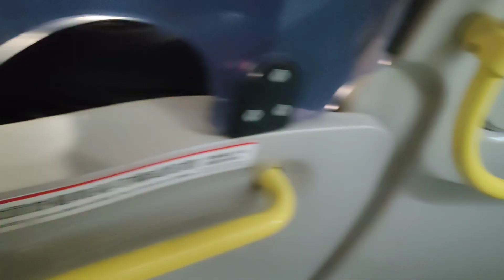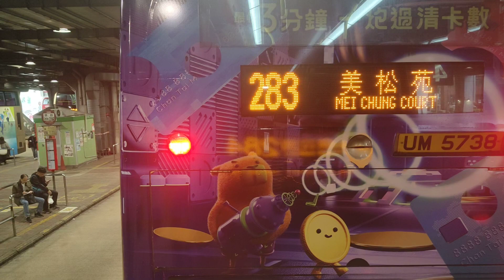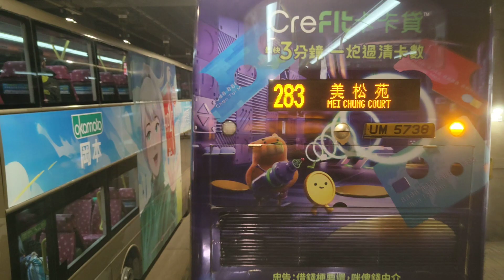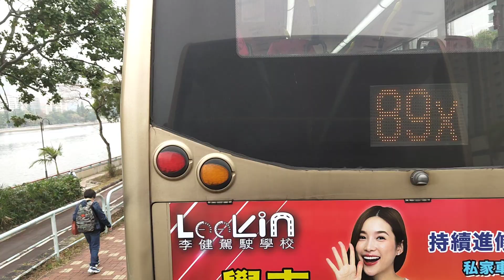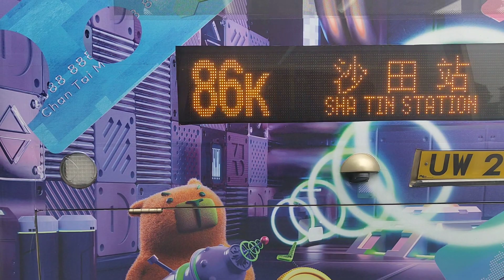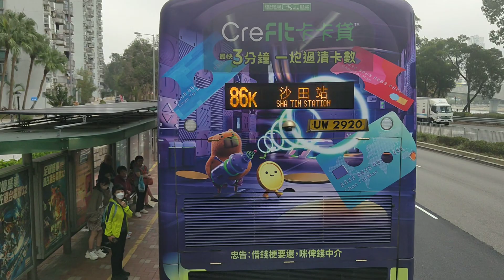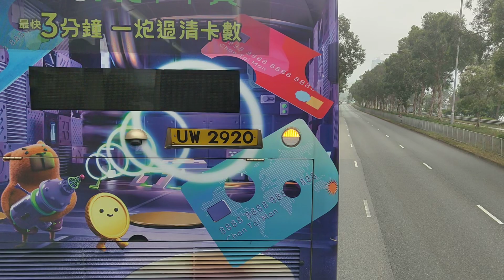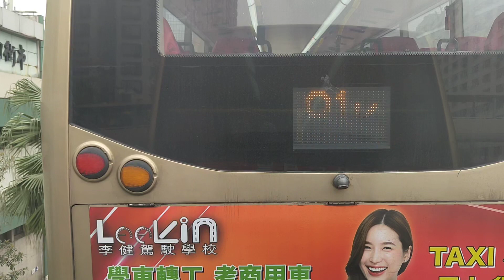[以一個人嘅鏡頭喺度拍攝循環線]九巴Enviro500 ATENU401 TC9775(路線284)沙田市中心-濱景花園(循環線)來回行車片段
拍攝日期:2024年3月16日(星期六)
巴士路線:九巴(路線284循環線)
車輛:Enviro500 ATENU401(TC9775)
目的地:由沙田市中心站至濱景花園站來回
本人就睇完呢一個Mario展覽之後就係準備去遊巴士路線，我今次挑戰嘅路線就係284循環線，今次我就坐Enviro500 ATENU401 TC9775去咗濱景花園嘅來回行車片，我自己就坐咗循環線都幾滿足，遲啲會坐其他循環線。
另外我就剪咗自己拍攝嘅縮時錄影巴士行車片段縮時錄影巴士行車片段